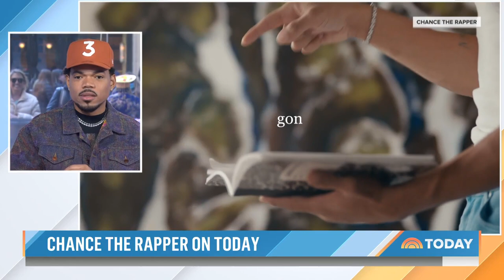Chance the Rapper talks joining ‘The Voice,’ Martin Short run-in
Chance the Rapper is the newest coach on Season 23 of “The Voice” — and he revealed that the famous red swivel seats have heating and cooling features! He also opens up about The Starline Factory and his uplifting encounter with Martin Short on a flight.